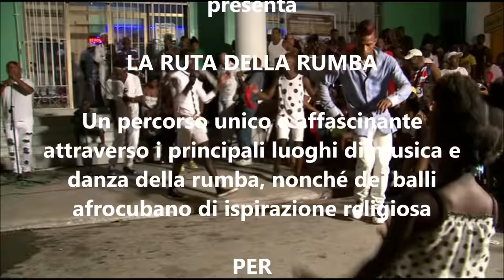Salpicon Latino - RUMBEROS A GUANTANAMO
Nella parte orientale di Cuba, a GUANTANAMO (la terra del changui), 3 giovanni ballerini  fanno vedere la loro capacità di interpretare la rumba, davanti a un pubblico entusiasta  che ha riempito le strade davanti alla CASA DEL SON. La manifestazione ha fatto parte di TIMBALAYE 2017, la Ruta della Rumba.